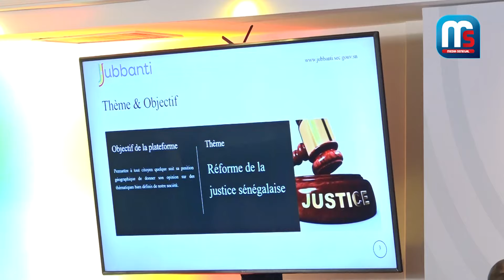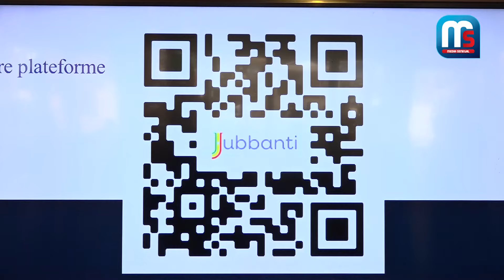Ousseynou Ly sur plateforme Jubbanti: Un outil pour donner la parole aux Sénégalais sur la justice